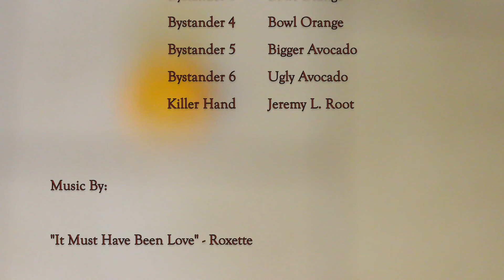Orange ClockWork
Directed By: Trevor Thickstun
Produced By: Jeremy L. Root